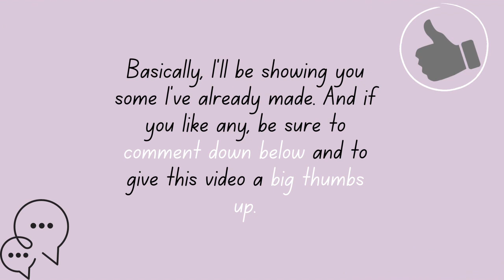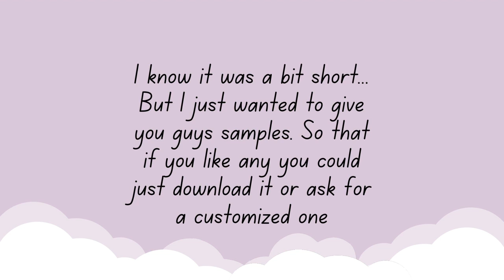Aesthetic phone wallpapers✨| Free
Today, as you can see from the title I'II be giving out free aesthetic phone wallpapers I made myself.
Love you guys and I'II see you on my next video...

Links to wallpapers!!!

2.

3.

4.

5.